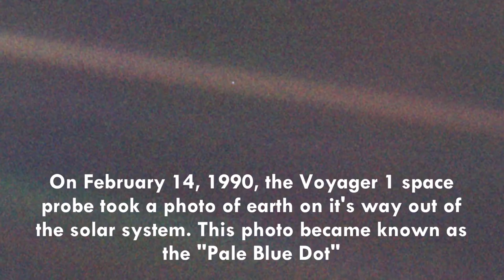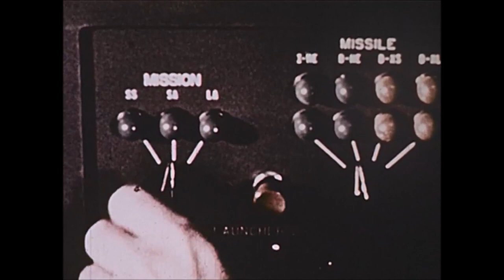The Pale Blue Dot - A Compelling Speech by Carl Sagan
Consider again that dot. That's here. That's home. That's us. On it everyone you love, everyone you know, everyone you ever heard of, every human being who ever was, lived out their lives. The aggregate of our joy and suffering, thousands of confident religions, ideologies, and economic doctrines, every hunter and forager, every hero and coward, every creator and destroyer of civilization, every king and peasant, every young couple in love, every mother and father, hopeful child, inventor and explorer, every teacher of morals, every corrupt politician, every "superstar," every "supreme leader," every saint and sinner in the history of our species lived there--on a mote of dust suspended in a sunbeam.

-- Carl Sagan, Pale Blue Dot, 1994

Footage Sources:
Archive.org
CreativeFreeHD (Youtube)
NatureClip
Videvo.net